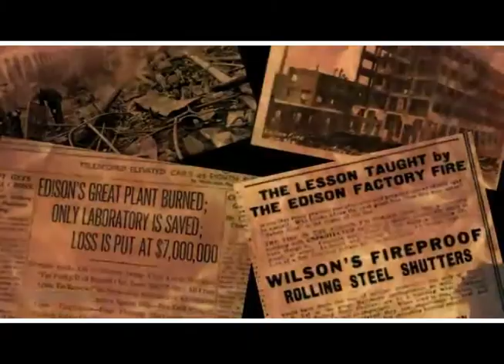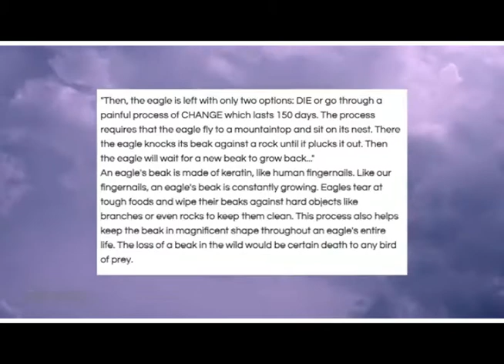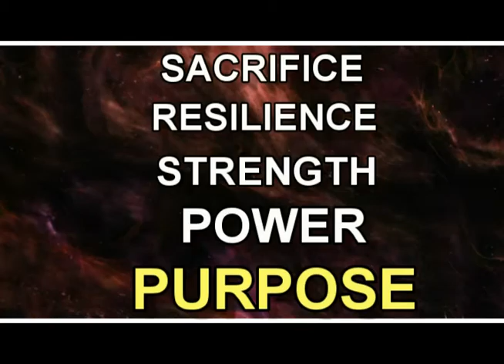5 Habits of Mentally Strong People in Hindi Mentally Strong Kaise Bane? आप दिमाग से कितने STRONG हो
Hi

In this video we will talk about 5 Habits of Mentally Strong People in Hindi.
If you want to become mentally strong then watch this video till the end as i have covered 5 Habits of mentally strong people which can change your life.

मानसिक रूप से मजबूत लोगों की 5 आदतें हिंदी में |
► QUERIES SOLVED:
○ How to be mentally strong
○ Habits of Mentally Strong People
○ Mentally strong Kaise Bane